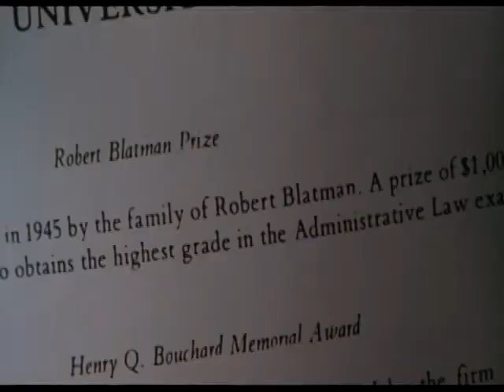Soul Man (1986) HD Trailer - C. Thomas Howell, James Earl Jones, Rae Dawn Chong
To achieve his dream of attending Harvard, a pampered teen poses as a young black man to receive a full scholarship.